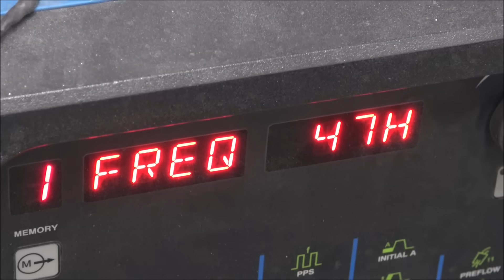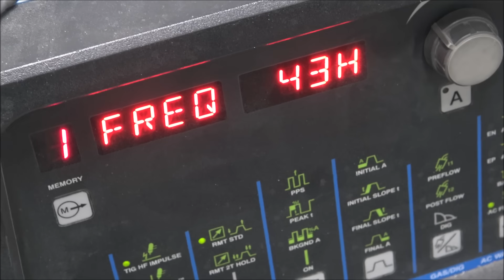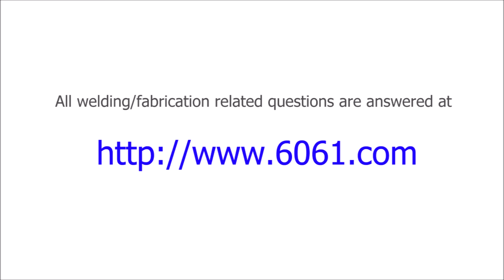A Few Tricks I Bet You Don't Already Know - Drill Jig - TIG Welding Aluminum Fabrication